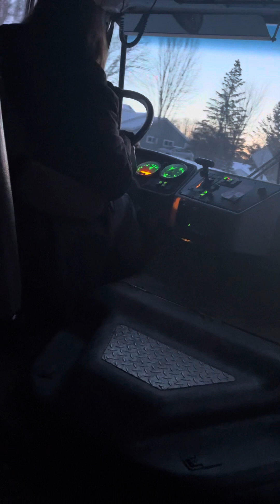Bus 16 in -8 weather!